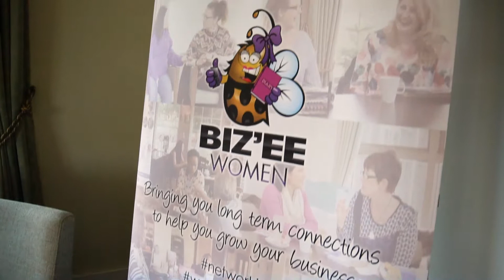Bizee Women Networking Meet-up Come & Experience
Networking is a productive and social way to grow your confidence and raise your business profile. Check out one of our regular monthly meet-ups in Billericay, Essex.
Other venues inc Brentwood, Basildon, Chelmsford, Basildon, Wickford, Upminster, Orsett, Ongar, Bromley.